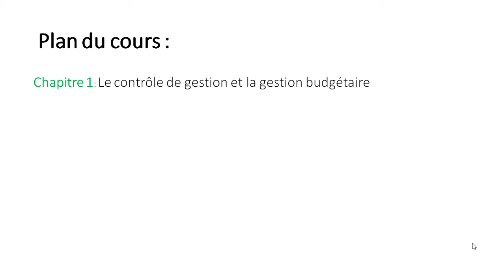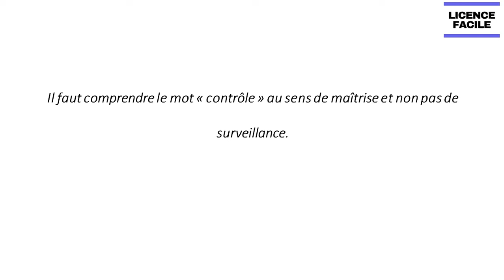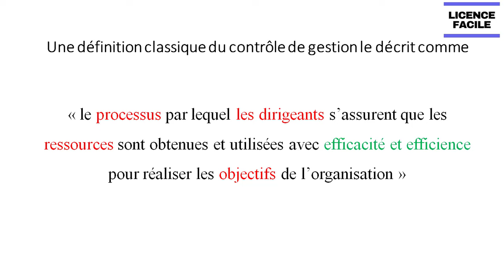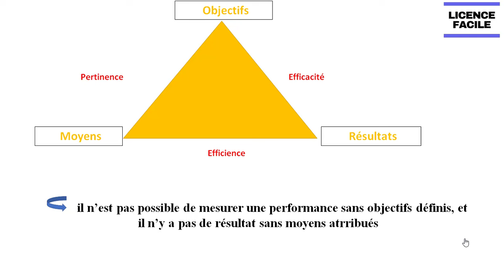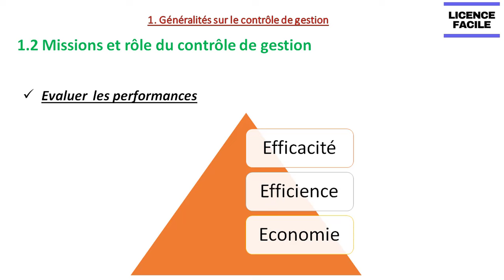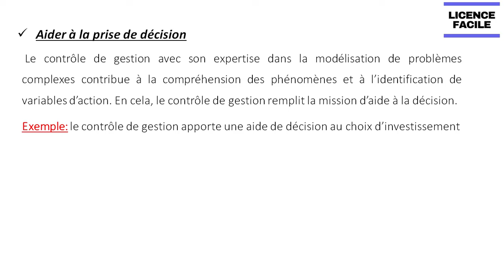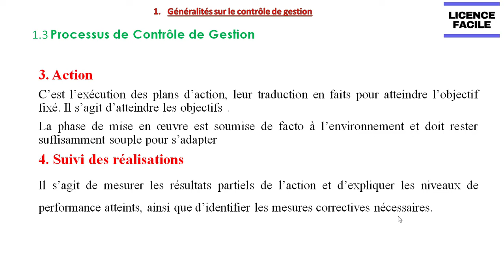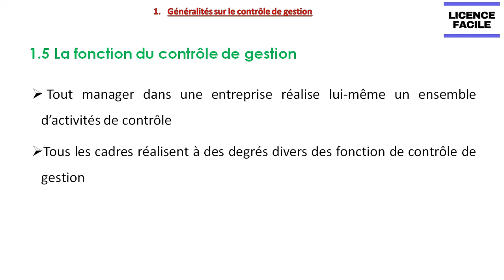Contrôle de Gestion - CHAPITRE 1 (1/2) - EP 1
Cours Magistral dans le cadre du module Contrôle de Gestion ,  Semestre 6, Licence Fondamentale en Gestion